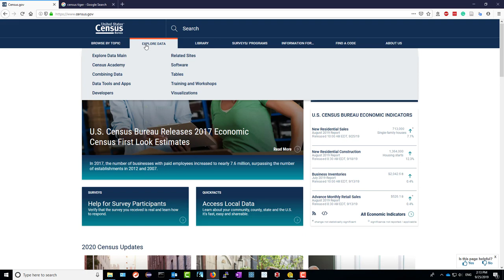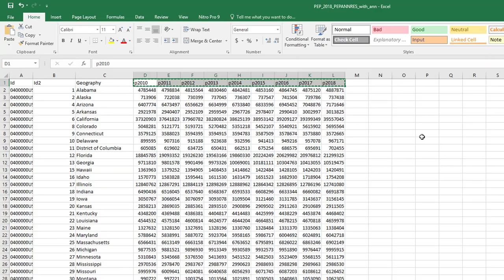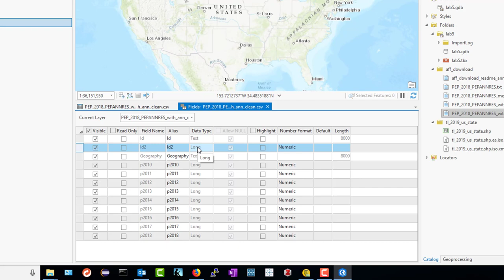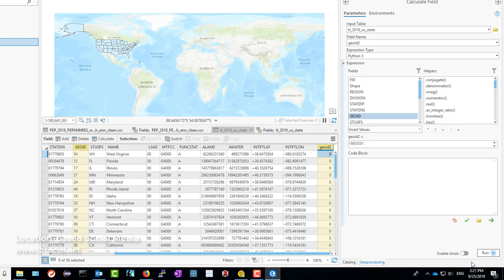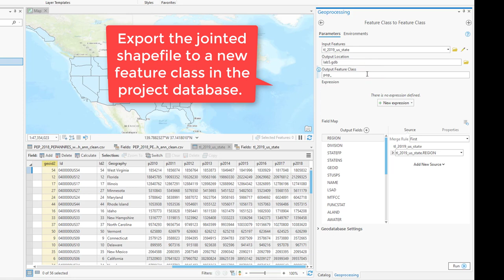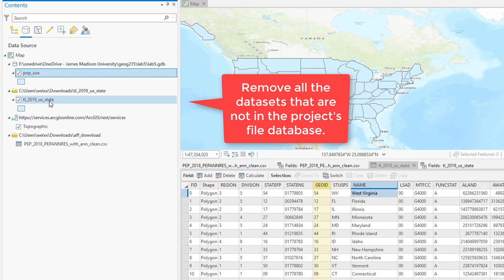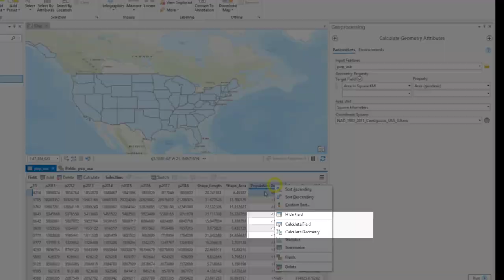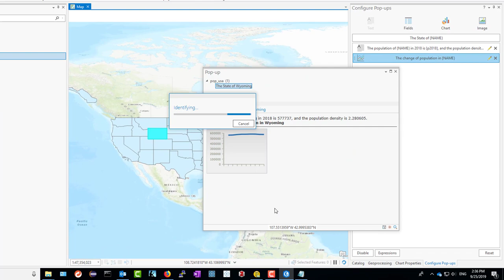Data Editing and Management in ArcGIS Pro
This video demonstrates how to download spatial and non-spatial data from the Census, join both tables to enrich the data, edit the metadata, add new filed, calculate new values. Finally, the video teaches how to customize the pop-up window and create a simple thematic map.